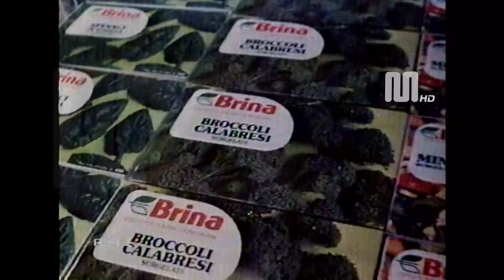1980 Rai Rete1 surgelati Brina